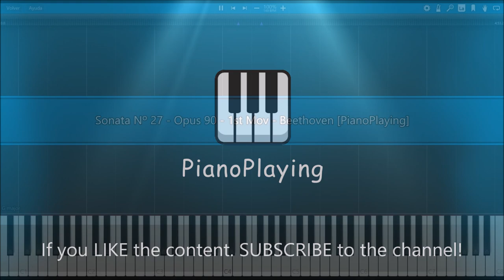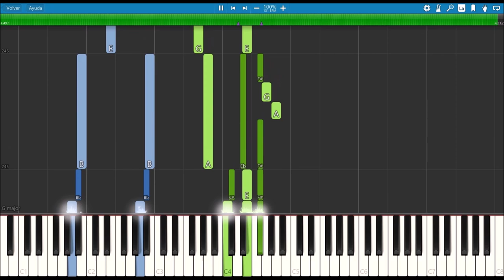Sonata Nº 27 🎼 Opus 90 - 1st Mov - Beethoven 💛 (PIANO TUTORIAL) 🎹 #16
The compositions of Ludwig van Beethoven consist of 722 works written over forty-five years, from his earliest work in 1782 (variations for piano on a march by Ernst Christoph Dressler) when he was only twelve years old and still in Bonn, till his last work just before his death in Vienna in 1827. (Wikipedia)

🎹Title: Sonata Nº 27 - Opus 90 - 1st Mov - Beethoven
👨‍🎤Composer: Ludwig Van Beethoven
⏳Year: 1814
💻Application: Synthesia 10
🏃‍♂Speed: 100%